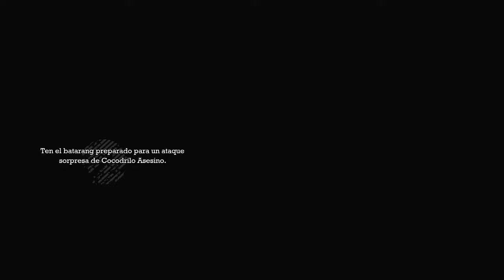Let's Play Batman Arkham Asylum - Gameplay Walkthrough en Español Parte 11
Batman: Arkham Asylum es un videojuego de Acción-aventura basado en el personaje de DC Comics Batman. Fue lanzado para Xbox 360, PlayStation 3 y Windows Microsoft, fue desarrollado por Rocksteady Studios en el Reino Unido y publicado por Warner Bros Interactive Entertainment. Las versiones de PS3 y Xbox 360 del juego fueron lanzadas el 25 de agosto de 2009 en América del Norte y el 28 de agosto de 2009 en Europa, y la versión para PC fue lanzada el 15 de septiembre de 2009 en Norte América y el 18 de septiembre de 2009 en Europa.

La historia de Arkham Asylum se basa en la saga de Mythos, donde El Joker ha elaborado un plan para liberar a varios enemigos de Batman que se encuentran en el manicomio de Arkham. Batman investiga sobre el caso y descubre que lo que quiere el Joker es una toxina de superesteroides llamada «Títan» y usarla para crear un ejército de monstruos que tomeGotham City.

El juego fue elogiado por la crítica teniendo un 92% de aprobación en GameRankings junto a una reseña publicada por la misma, que decía: «Este es el mejor videojuego que ha existido». Debido al éxito de Arkham Asylum se hizo una secuela del juego en 2011 llamada Batman: Arkham City.